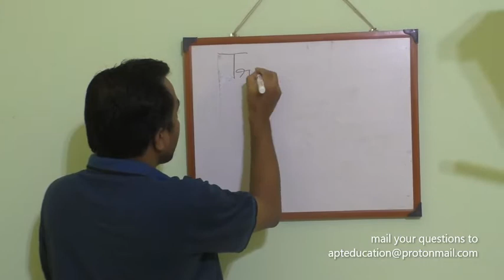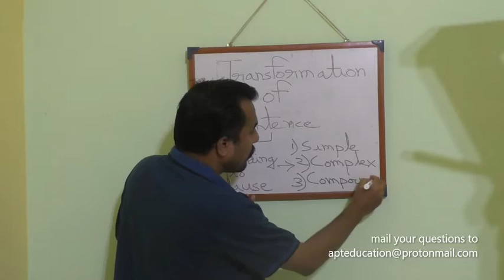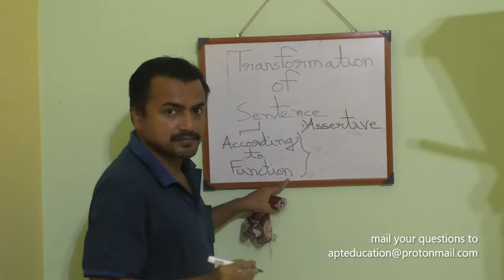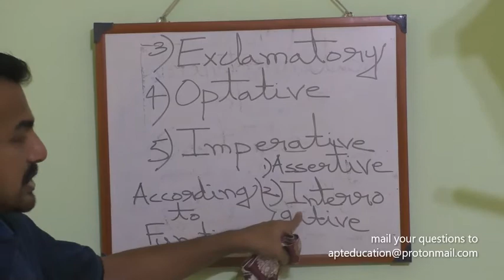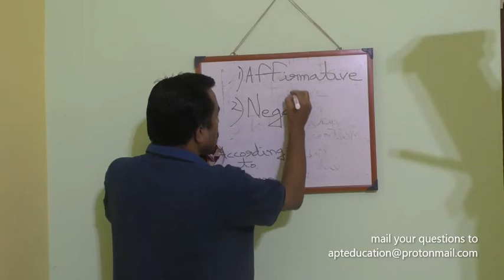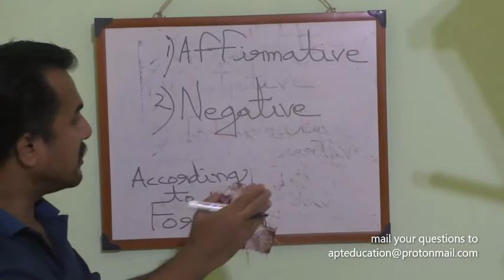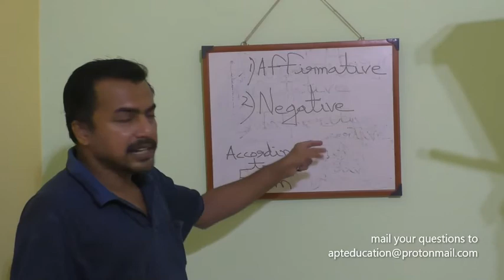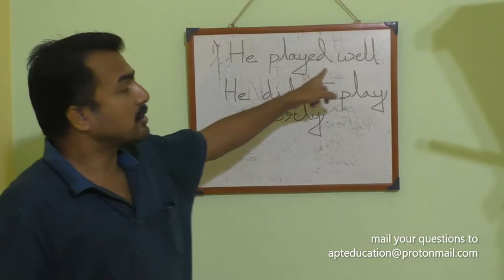ENGLISH GRAMMAR CLASS X TAKEN BY SIR UJJAL MUKHERJEE EPISODE 1.0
CLASS X ENGLISH GRAMMAR .CLASS TAKEN BY SIR UJJAL MUKHERJEE OF BARASAT GOVERNMENT SCHOOL